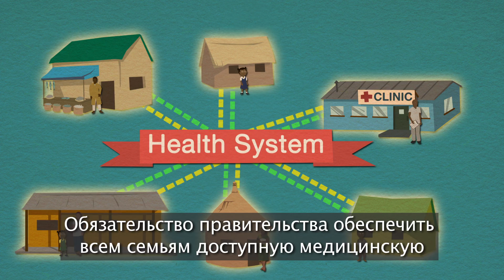Расти здоровой, Майя!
Посетите веб-сайт Эффективная система здравоохранения -- это такая система, в которую каждый делает свой вклад и которая помогает каждому.
Благодаря недорогому и качественному медицинскому обслуживанию Майя, девочка, родившаяся в стране с низким уровнем дохода, успешно поправляется после травмы, при этом ее семья не рискует впасть в нищету. Укрепление систем здравоохранения является краеугольным камнем глобальной стратегии Всемирного банка в области здравоохранения, питания и народонаселения. Вы узнаете больше, если посмотрите это короткое видео и проследите за судьбой Майи на ее странице в Facebook и @worldbankhealth в Twitter.